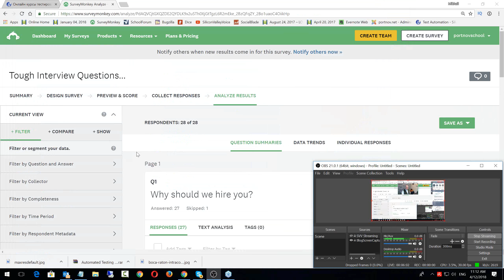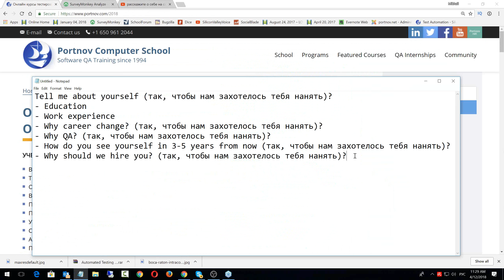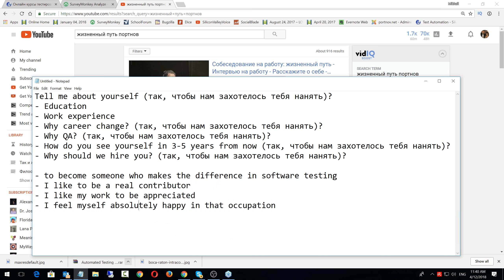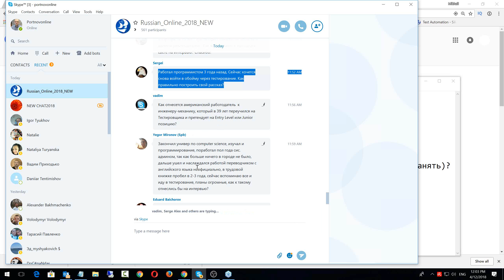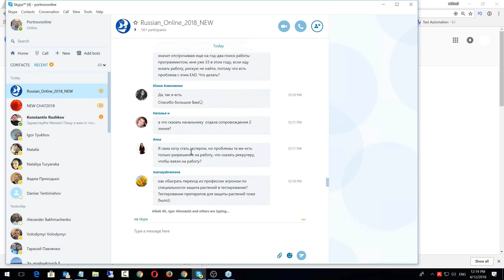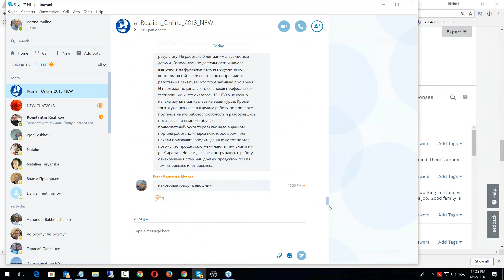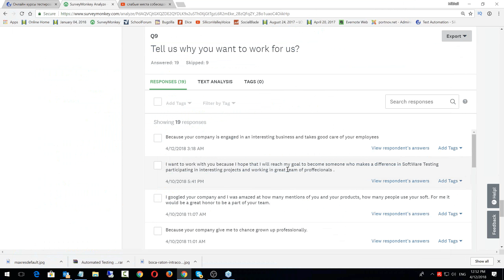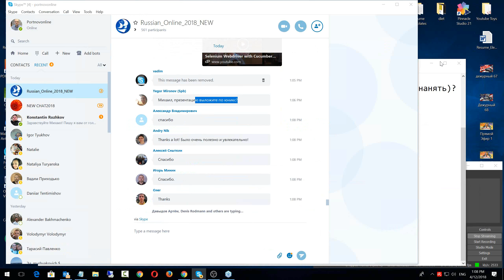Поиск работы в США - Трудные вопросы на собеседовании - урок №10